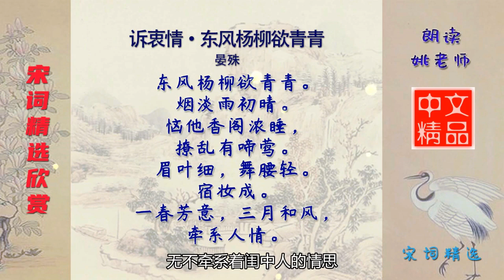诉衷情·东风杨柳欲青青 宋代 晏殊